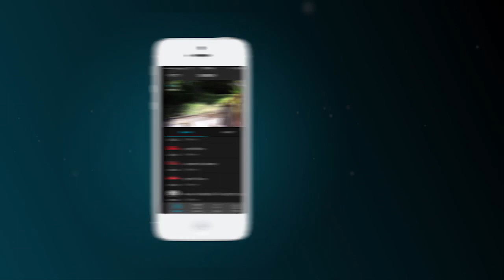Join Viewers Streaming XUMO